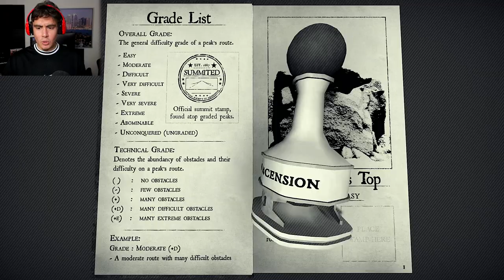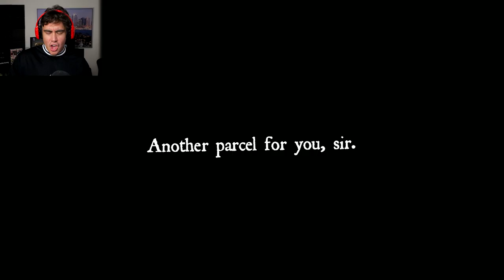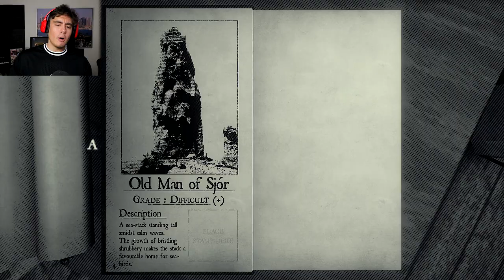First The Night Shift..Then Retail Worker..Now the GRAVEYARD Shift?! | Free Random Games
We've worked the night shift at a gas station, the late shift at a convenience store, at a fast food place, at a retail store where customers act like zombies and now we're working at a small shop during the GRAVEYARD shift?! What's next?!